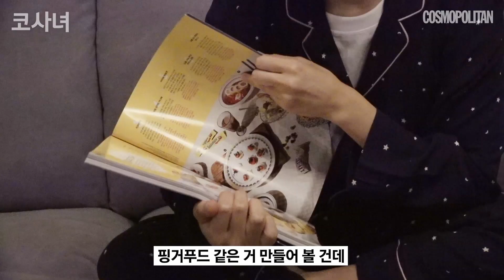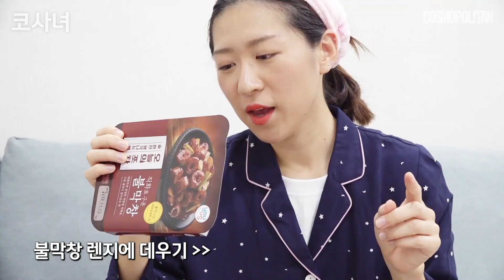편의점 음식으로 명품 파자마 파티👯‍♀하기 [코사녀 EP.11]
모두가 퇴근한 사무실에 퍼지는 왁자지껄한 소음의 정체는?
제 집보다 회사를 편안하게 느낀다는(...) 코사녀의 홈 파티💃🏻🥳🥳
온리 편의점에서 산 재료로 그럴싸한 파티 상차림이 가능하다던데~
과연, 초대받은 친구들의 반응은 어땠을까🤔?